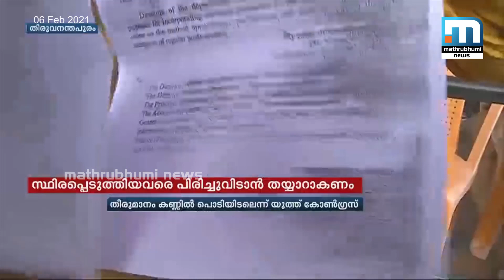സര്‍ക്കാരിന്റെ നടപടി കണ്ണില്‍ പൊടിയിടാനുള്ള തന്ത്രമെന്ന് യൂത്ത് കോണഗ്രസ് | Mathrubhumi News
താത്കാലികക്കാരെ സ്ഥിരപ്പെടുത്തുന്നത് നിര്‍ത്തിവെച്ച സര്‍ക്കാരിന്റെ നടപടി കണ്ണില്‍ പൊടിയിടാനെന്ന് യൂത്ത് കോണ്‍ഗ്രസ് പ്രതികരിച്ചു. നിലവില്‍ സ്ഥിരപ്പെടുത്തിയവരെ പിരിച്ചുവിടാന്‍ സര്‍ക്കാര്‍ തയ്യാറാകണമെന്നും ശബരിനാഥന്‍ എംഎല്‍എ പറഞ്ഞു.